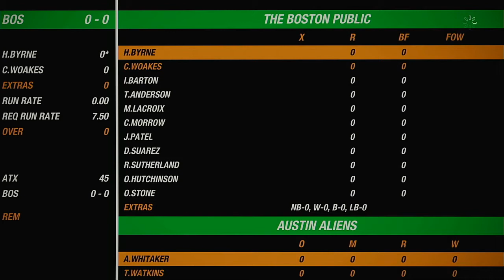NACO Spring 2020 Season Round 14 Match Austin Aliens VS The Boston Public